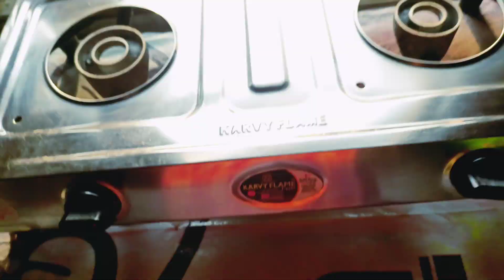Luxury ব্যাপার এখন আমার।।আজকে দারুণ একটা ডিশ বানালাম